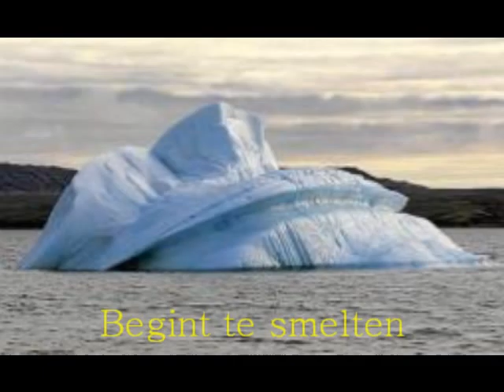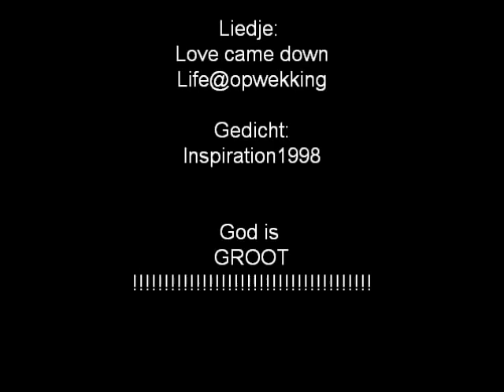Als de wereld - gedicht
Een zelfgeschreven gedicht met achtergronden en muziek.